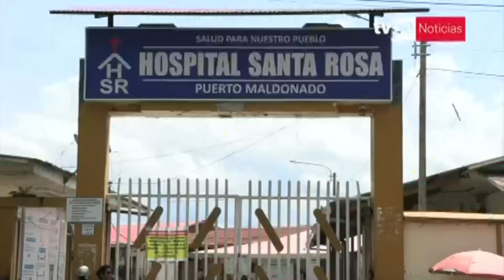Madre de Dios: se toman acciones tras brote de dengue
En Madre de Dios, donde ya han muerto 6 personas a causa de esta enfermedad, se han ampliado los ambientes del hospital Santa Rosa de Puerto Maldonado, para separar a hombres, mujeres y niños que presenten los síntomas.